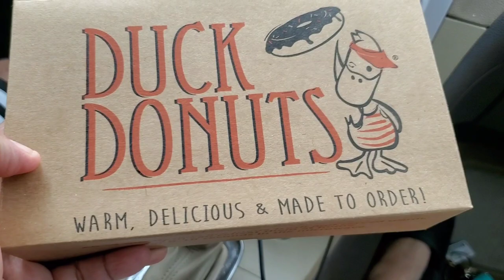Duck Donuts in Pflugerville - Taste Test